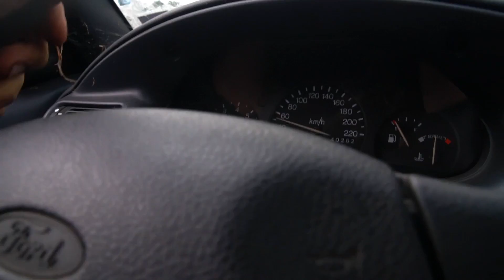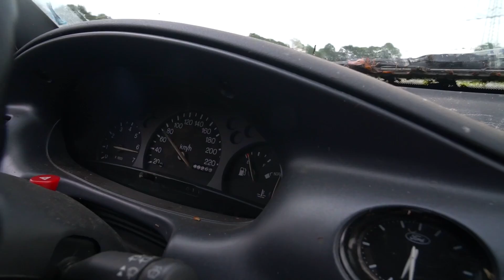Kerzenwachs statt Motoröl | Dumm Tüch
Wir haben mal getestet wie Kerzenwachs statt Motoröl funktioniert

Unser Equipment:

Akkuwerkzeuge

Akkuflex - GWS 18-125 - *
Akkuschrauber - GSR 18-2-LI Plus - *
Kreissäge - GKS 18 V-LI - *
Stichsäge - GST 18 V-LI B - *
Radio - GML 50 - - *
Akkus - GBA 18 V 5 AH und 4 AH - *

Die mit Sternchen (*) gekennzeichneten Verweise sind sogenannte Provision-Links. Wenn du auf so einen Verweislink klickst und über diesen Link einkaufst, bekommen wir von deinem Einkauf eine Provision. Für dich verändert sich der Preis nicht, aber du unterstützt uns.

Schaut auch bei Facebook vorbei, da gibt's jede Menge Bilder!

Dumm Tüch ist plattdeutsch und heißt übersetzt "Dummes Zeug" oder "Blödsinn". So haben unsere Großeltern unsere Treibereien mit den Autos bezeichnet. Wir fanden, dass dieser Name sehr gut zu unserem Kanal passt.